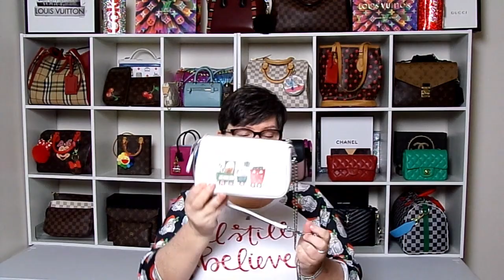COACH ANIMATION Part 2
COACH ANIMATION Part 2 || Unboxing Coach Nolita 15 animation bag and Jill Mauer earrings from my Husband!